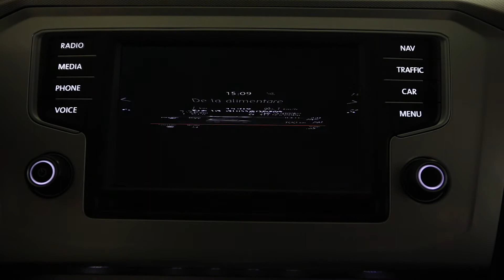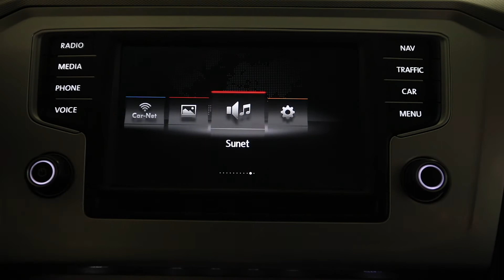VOLKSWAGEN PASSAT 2016 COD 6990 PRET:10.990 (13.078) Euro.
Vin: WVWZZZ3CZGP029309
Marca: VOLKSWAGEN
Model: PASSAT
Culoare: GRI
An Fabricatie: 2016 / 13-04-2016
Cilindree: 1598 cm3
Putere: 88 KW (120)cp
Caroserie: BREAK
Transmisie: Automata
Combustibil: Motorina
Tractiune: Fata
Euro: Euro 6